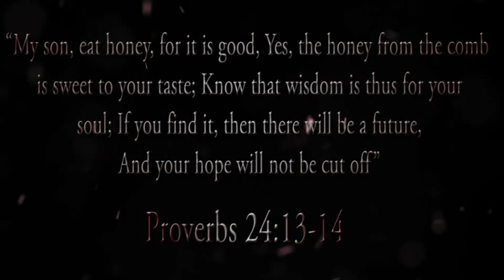10-26-13 Central Cabarrus vs Mount Pleasant (Highlights) Alumni Football USA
U-GET-HIT
To Play!!

10-26-13 Central Cabarrus vs Mount Pleasant (Highlights) Alumni Football USA

This video was edited by Brett Hanson with Adobe CS6.
John 3:16